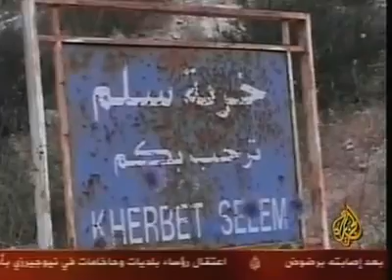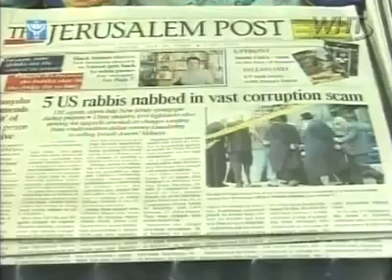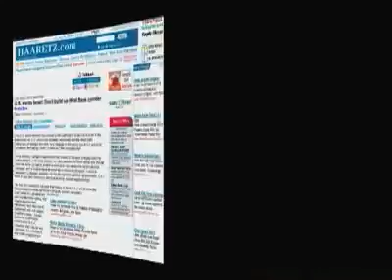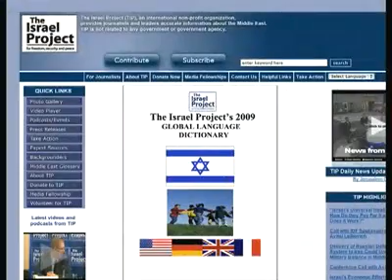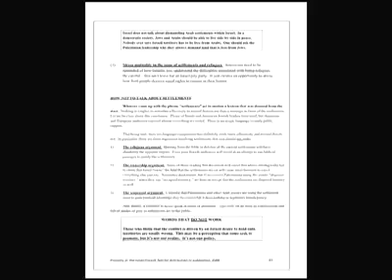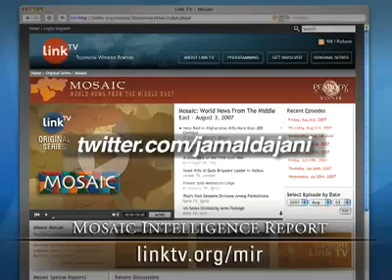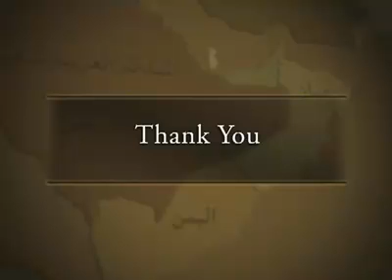Mosaic News - 7/24/09: World News From The Middle East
"Deadly clashes hit southern Yemen," Al Arabiya TV, UAE
"Looking for Unity in Lebanon," NBN TV, Lebanon
"Hariri Faces Difficulties Forming Government," Al Jazeera TV, Qatar
"Ahmadinejad's Poor Choice for VP," Dubai TV, UAE
"Rabbis, Jewish Leaders In FBI Bust," IBA TV, Israel
"Turkey Welcomes Sudan's Abyei Ruling," Sudan TV, Sudan
"Israel: Settlers' Spin," Link TV, USA